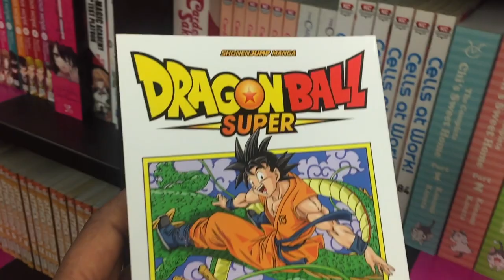DailyQ #028 First Day Back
I spent the first couple of days at home just relaxing, but now its time to stop playing around. When you come back home where is the first place you go to? The Barbershop that you always go to, or maybe your favorite restaurant. I know where I'm heading off to and that's the place I call a second home.

My Gear:
Camera:  iphone 6 128GB
Mic: Rode Smartlav+ Lavalier